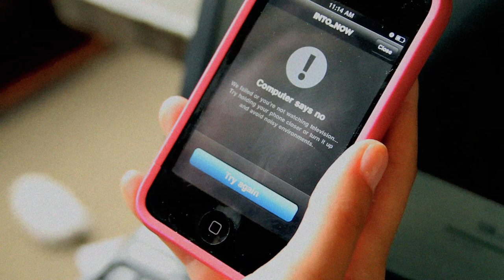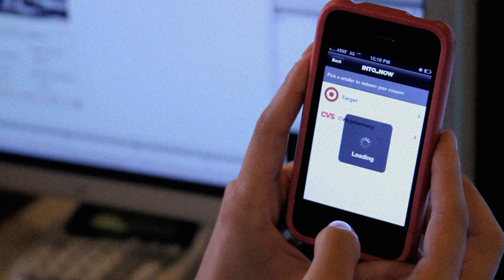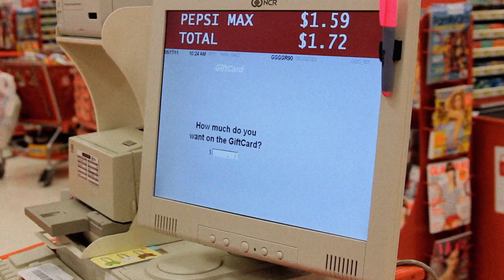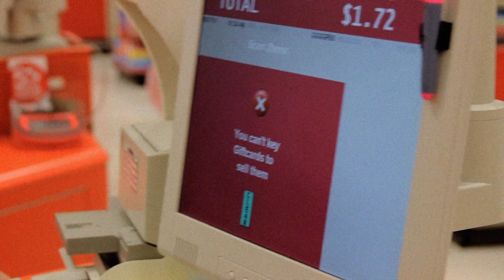Pushing Buttons -- IntoNow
We continue to explore the world of mobile technology and share our experiences with our Pushing Buttons video series. View the latest video about IntoNow — a mobile application that encourages users to engage with their friends by checking-in to TV shows. Using the same technology as Shazam, IntoNow can identify the TV show right down to the episode. We tested IntoNow for a promotion with PepsiMax and Major League Baseball. Some things worked, and some definitely didn't. Watch the video and let us know what you think!